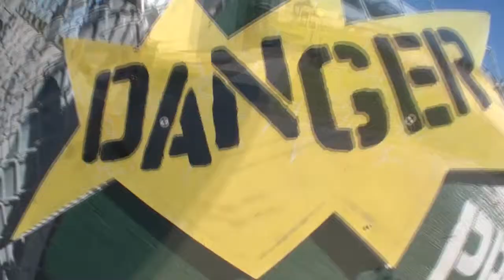Skydive Sebastian - Scott's Skydive